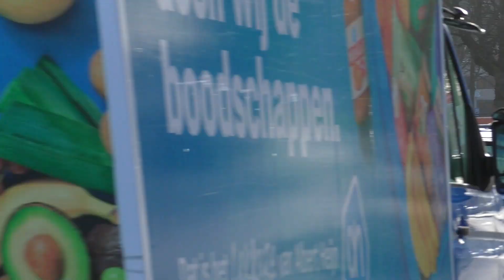Politie & Ambulance met spoed in Amsterdam { Versneller }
Gefilmd op 6-2-2023 Amsterdam
1 politie Mercedes Vito en B klasse
en Ambulance Spacilty Care Ambulance 13-162